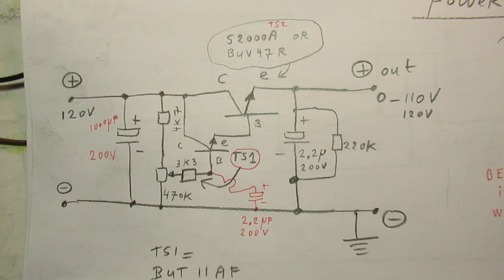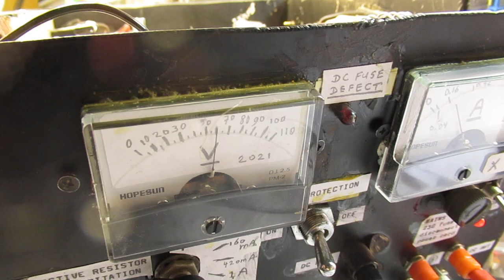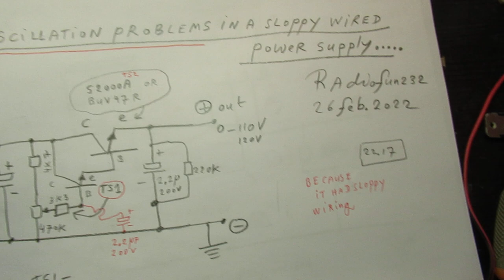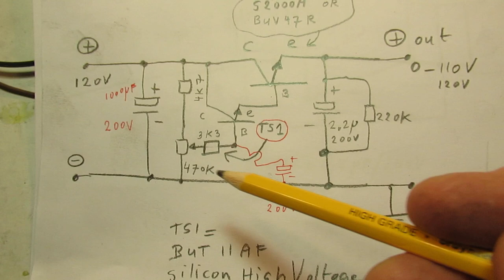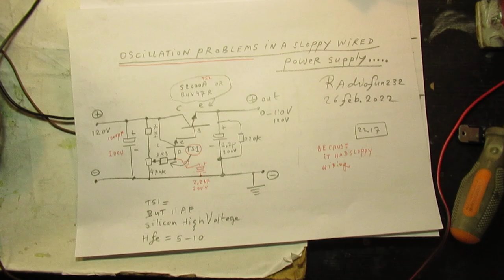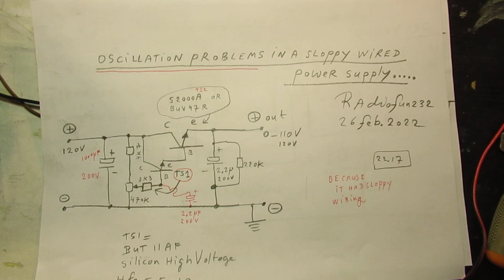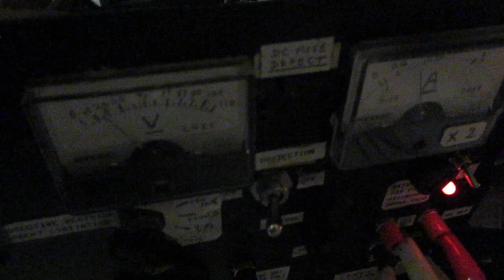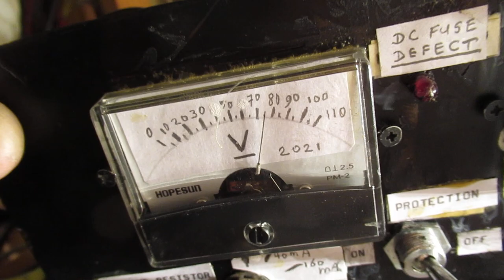About parasitic oscillations in a NPN Darlington Power supply for 110 V DC demo schematic & more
Please read the description/textbox. VLOG about Parasitic oscillations.

Schematic + drawing is/are showed, but don’t make the wiring so sloppy as I did. Gives problems.
On the other hand: the schematic is by itself OK.

Important: there is a deviation in the 2 schematics regarding the 2.2 uF electrolytic cap. connected from the wiper to ground, minus, or directly from the base of the driver transistor, the BUT 11 AF to ground, minus. The latter is the best position, so from the base of the BUT 11 AF to ground, minus. The effect does not differ so much, but when you want to push down the hum level the latter position (base-ground) is the best. These differences are visible around 8.00 in the video, sorry for that (perhaps) confusion.

Please note: first try was with a Power MOSFET, I could not get it working properly…

In a following video (say March - April 2022) I will/hope to show the cure, the reason that I can tell the cure is that I encountered this problem earlier, when making a Darlington Power supply to charge a 24 Volt Lead Acid Battery out of a (say 50-60 Volt) Solar Panel via a Power Darlington, made with a MOSFET a few years ago. In that case the MOSFET charger also started to oscillate in the 1 Mega Hertz range, though it could be cured very easily with the help of (say) a 100 N capacitor between base and collector. Reason: its high impedance on its Gate.

Will this also work now with Bipolar Transistors? ….. Have to go to my books & more experiments to tell more. It will be the next thing to solve in the coming days.

By the way: the circuit that I show can reign the voltage and current between 0 Volt and 110 Volt (110 V DC) and is good for experimental (transistor) circuits, it works properly. Hum level is very low. Depends on the value of Cx. Now 2.2 uF at 200 V but can be 50 uF at 200 V. The latter gives more hum suppression.

The S2000A (old school driver transistor in analog TV circuits, driving the HV coil on say 16 KC) or the BUV 47 R (say the same application) and the BUT 11 AF (driver) are High Voltage Silicon NPN transistors that can withstand the heat/dissipation. Datasheets are on the www.

Their Hfe amplification factor is very low (!) say between 5 and 10 or 15. That is normal in these cases. Important: that was tested with a normal transistor tester, not one specified to test HV transistors. They sometimes need a higher base current to show their good properties.

The end-transistor must be mounted on a very large heatsink, visible in the video, because of its DC drive. The driver (BUT 11 AF) needs a moderate heatsink.

Preferred: a separate one for the BUT 11 AF driver because the end-transistor must not heat-up the driver transistor. That is a kind of common law.

I keep all my YT videos constant actual, so the original video’s with the most recent information are always on YouTube. Search there, and avoid my circuits that are republished, re-arranged, re-edited on other websites, giving not probable re-wiring, etc. Some persons try to find gold via my circuits. I take distance from all these fake claims. I cannot help that these things happen. Upload 26 February  2022.